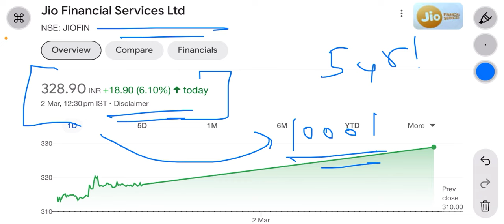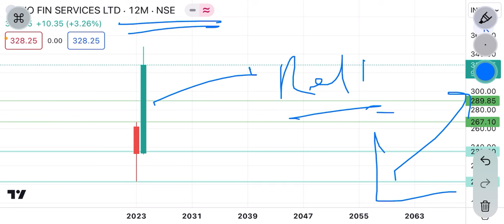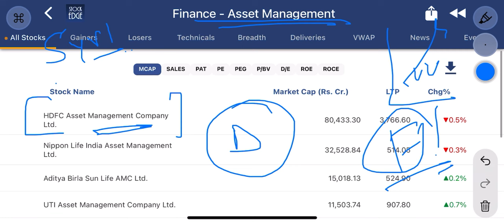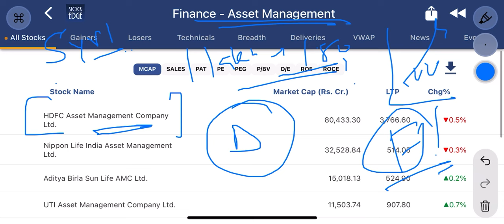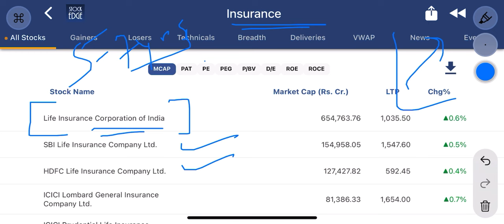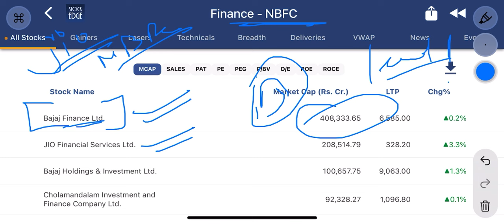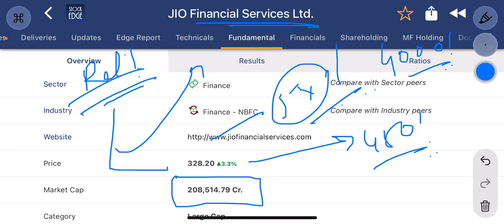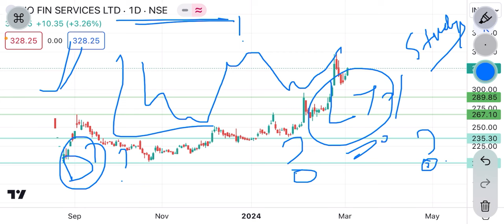jio financial share news | पाँच साल में क्या होगा ? ! Value in next 5yrs ? | jio financial services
Jio financial share target
Jio financial latest news